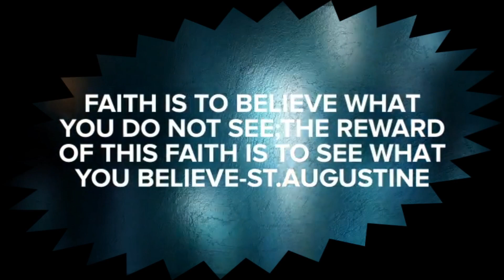FAITH IN GOD IS THE BEST MEDICINE | BY FRANKLIN JOSEPH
what is the best possible way we can do when life throws on your possibilities with intermittent unpleasant situations. Is there any alternative for you if life looks strange to you. At times, you may not be able to comprehend or grasp the element of path we lead, and will often  end up with miserable conditions and you may feel like bowing down in front of the unpleasant situations of your life with clueless mishap.

 Is there any way you can hold upon and rely on? Watch the video to know how Franklin Joseph explains a better way of life to hold upon- the way of faithful life. Lead a path of faithful life and feel the power of faith instead of aimlessly wandering over unhealthy materialistic strategies. Here in this video the creator points out the power of faith, which can be felt but not seen, is something in  a non material form. Let the way of thinking should advance towards to  non materialistic or spiritual realm which helps in achieving the real satisfaction.

-Build up the realm of spiritual life with in you
-Stay bold with unflinching reliance to the way of infinite possibilities-the ultimate reality
-Stay blessed with faithful life.